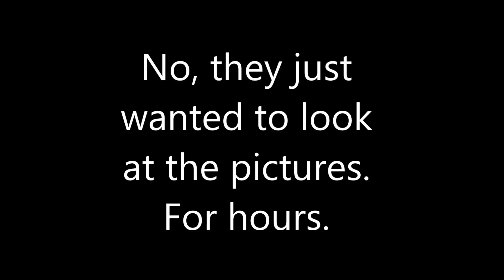What's This Girl Have To Do To Read Her Own Book? -- Joe Ditzel Has Some Problems